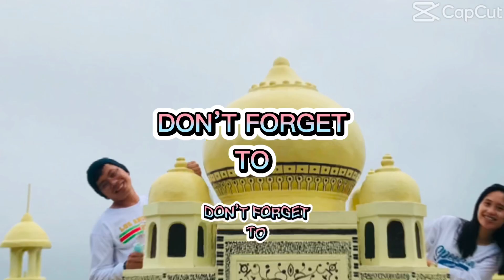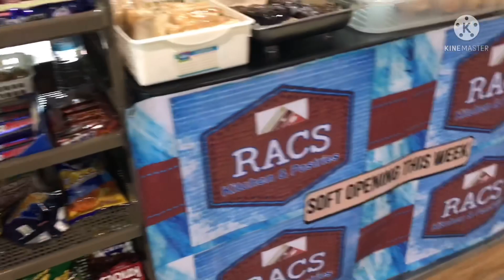Ang sarap talaga ng mga pagkain@Raccs Canteen😍labyog🤩